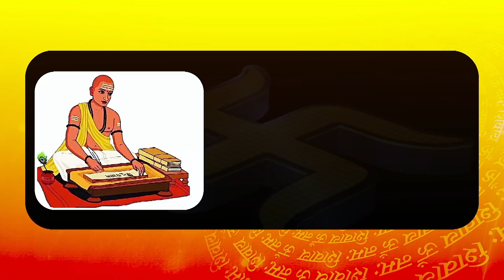जमानत मिलने के बाद Karnal Jail से रिहा हुई Naudeep Kaur का सुनें पहला बयान